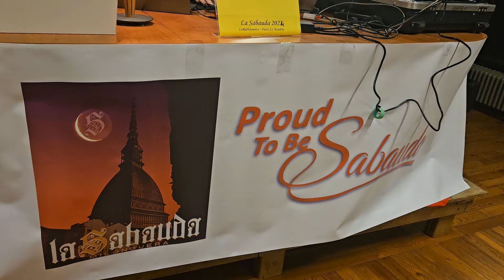La Sabauda, Druento, Italy (28. 4. 2024) ~ DJ Mauro Volpato #3